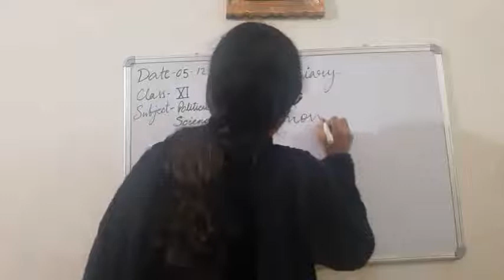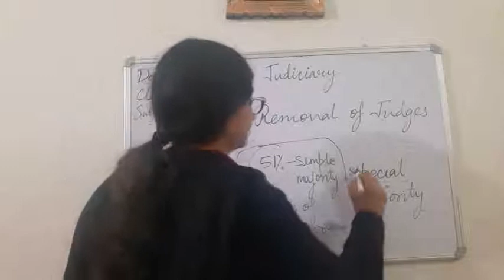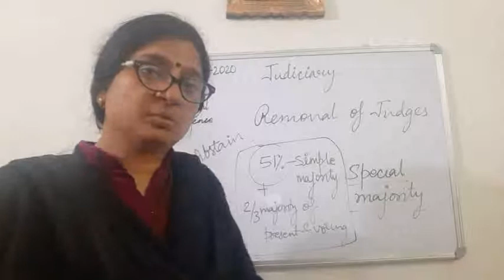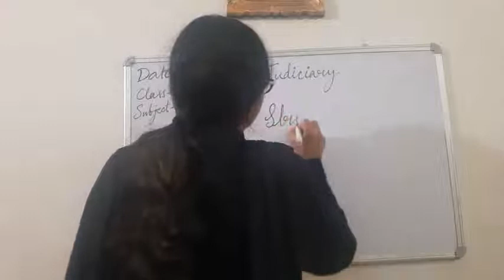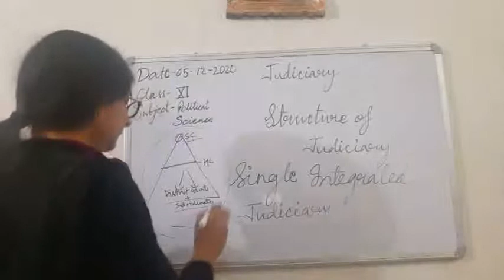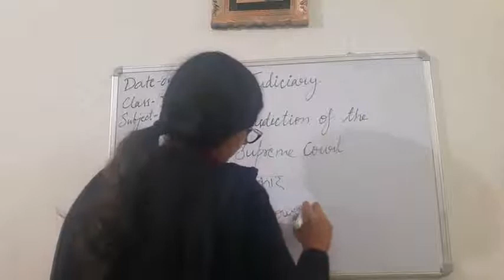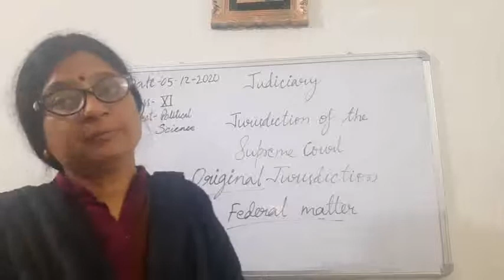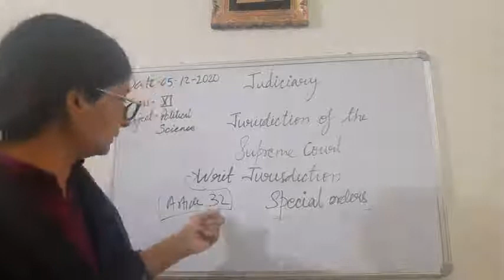Class XI Political Science 05-12-2020 by Mrs Ruhi Singh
Class XI Political Science 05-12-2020 by Mrs Ruhi Singh Chapter Judiciary